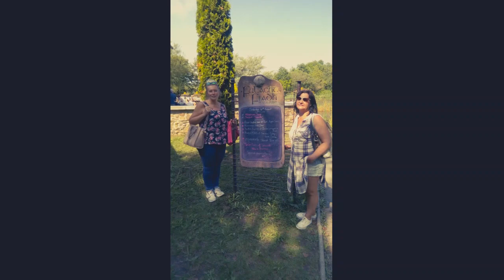Wexford в гостях у сказки!